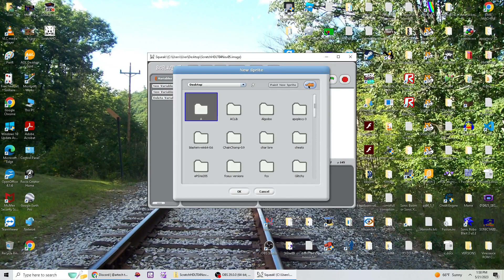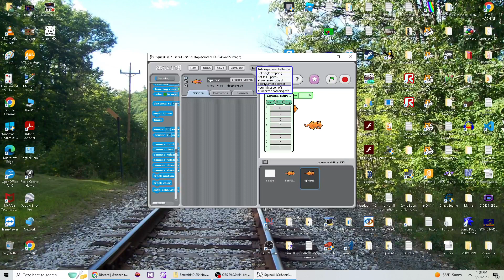The Block Coding Archive | 2005 Samsung Prototype (HDLT04Nov05) Working / Showcase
"The Block Coding Archive" is an on going project of trying to archive and preserve everything related to LLK's coding works. (Logo Blocks, Turtle Art, Scratch, etc)
oomu64#0849